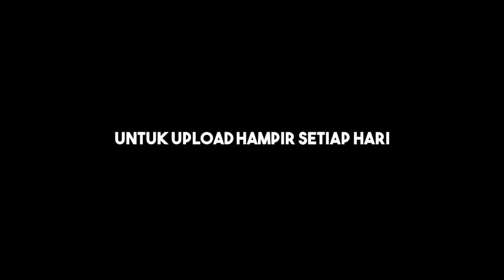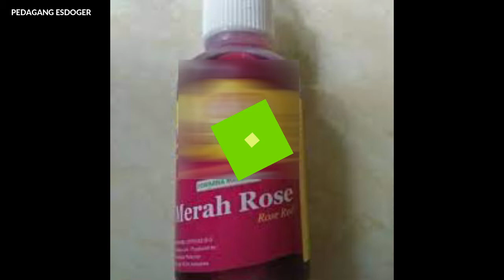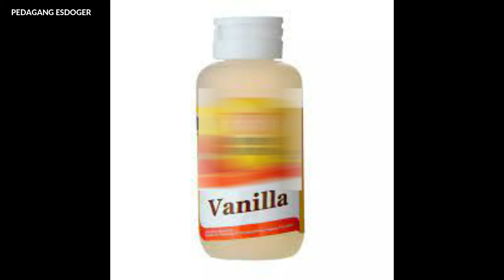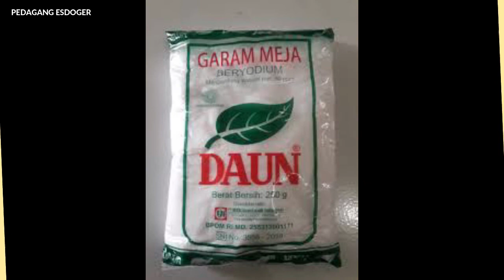BAHAN UNTUK ESDOGER YANG BARU MAU BELAJAR